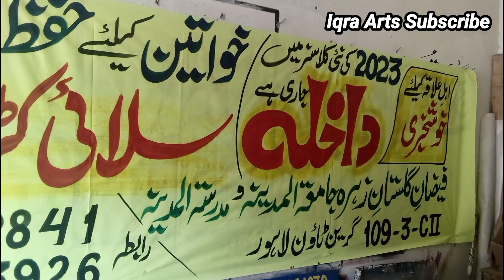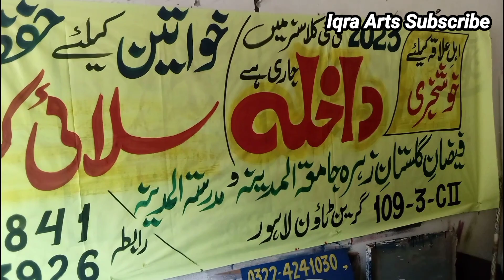Dawat e Islami Banner Warting. Iqra Arts